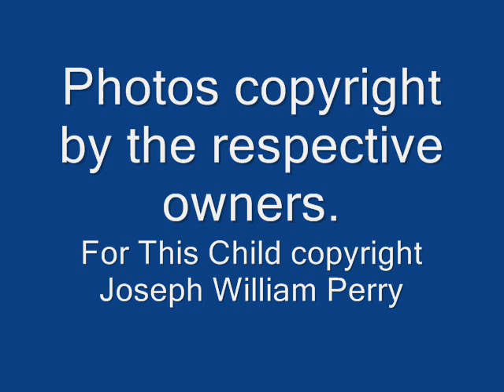For This Child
Song by Joseph William Perry. Photos by friends on BeenUp2.com.